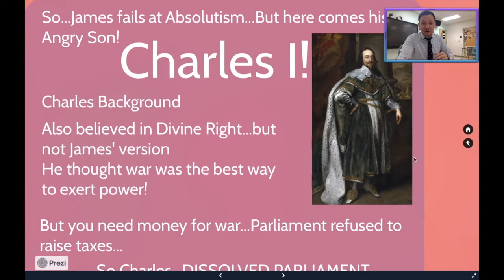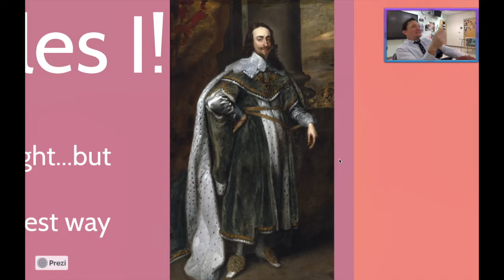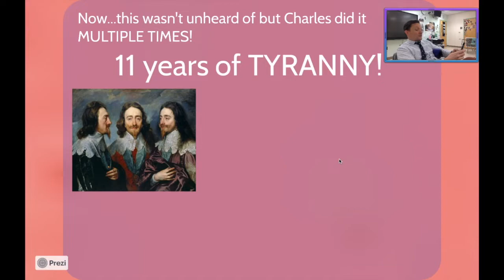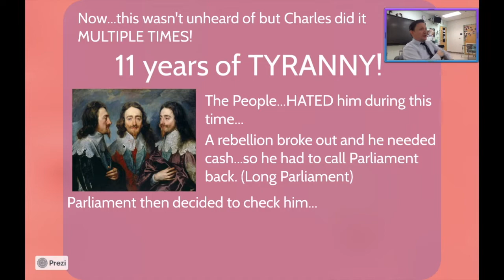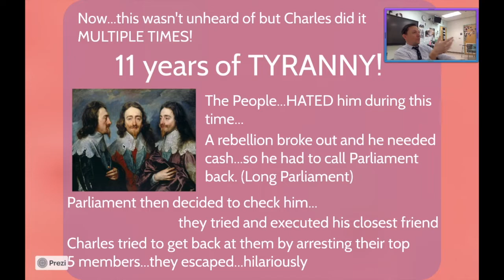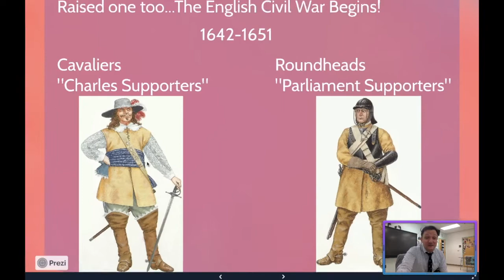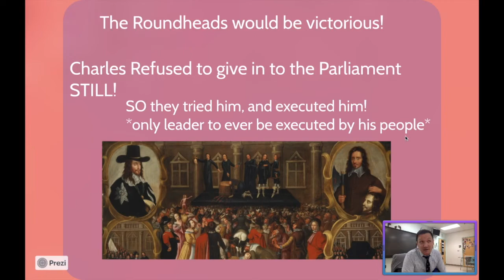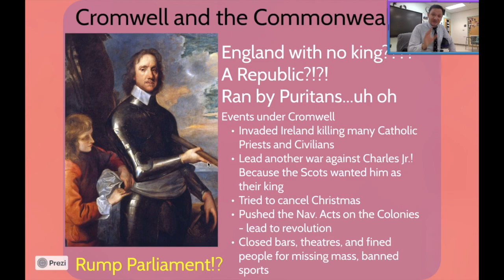Hnrs Flip #36 English Civil War!